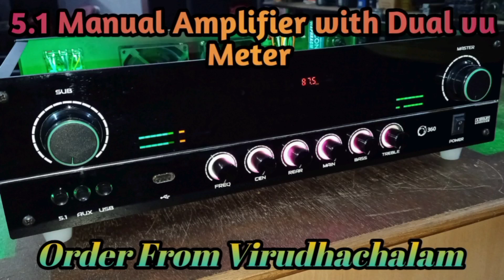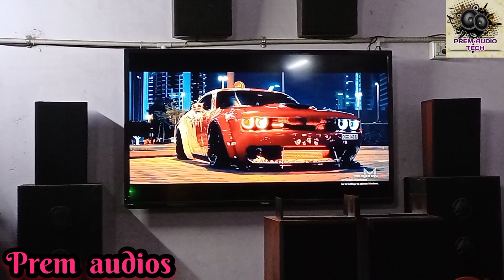5.1 Manual Amplifier with Front Acrylic panel/Dual vu meter/Order from Virudhachalam